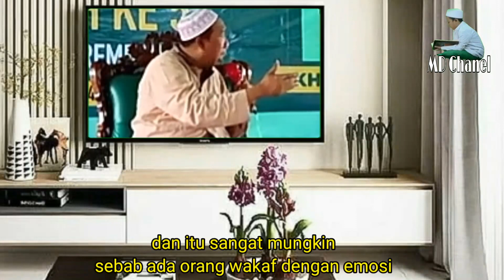Majlis Ta'lim Gus Qoyyum - Ojo Gampang menerima Wakaf apalagi gratisan umroh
umroh itu harapan umat islam bisa menunaikannya. tapi gus qoyyum wegah umroh gratisan.